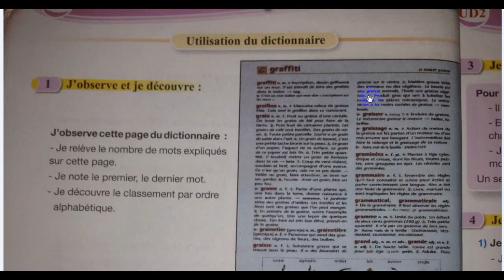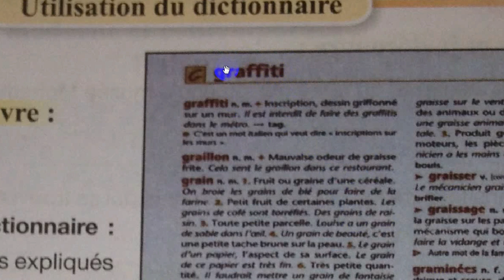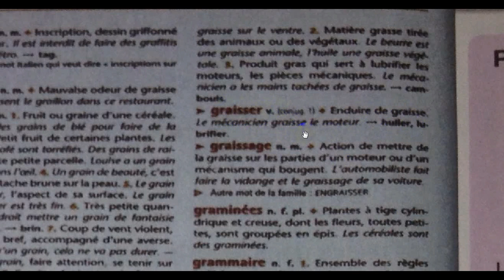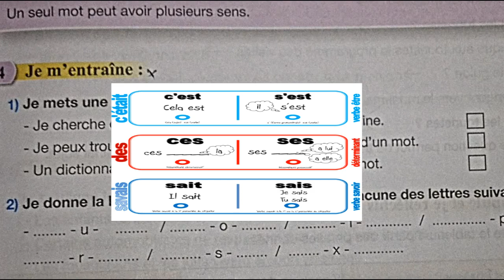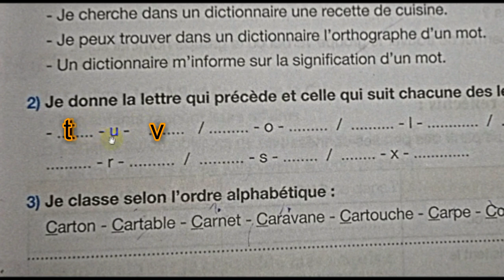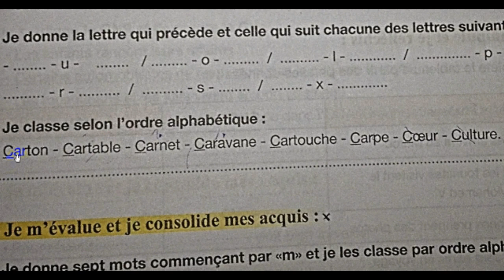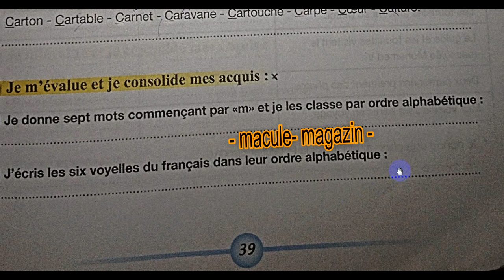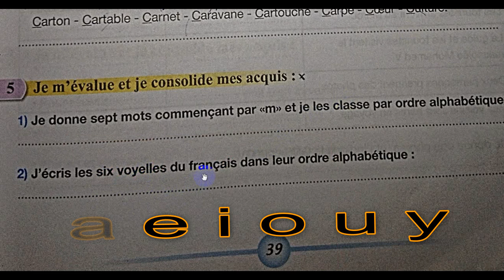Utilisation du dictionnaire, suite, page 39 . 5ème anneé pr 2017 , L65